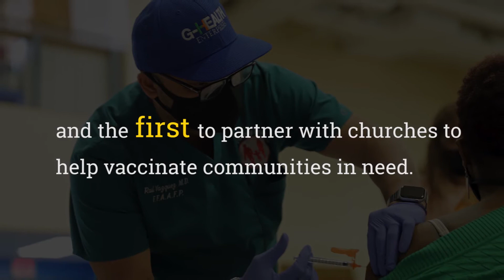COVID 19 Vaccines available at Urban Family Practice